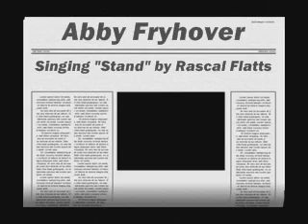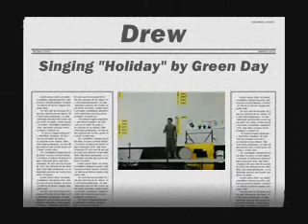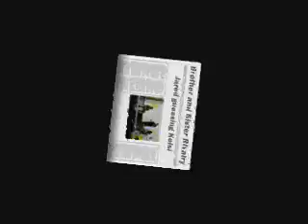TerrelStudios: SFMS Talent Show (Extra Footage)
Here is some extra stuff that couldn't fit with the other video